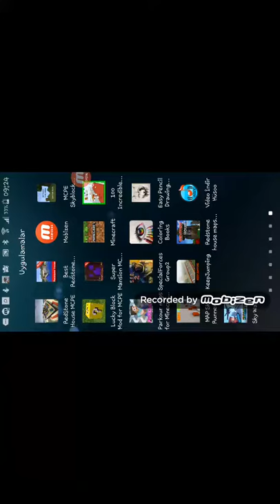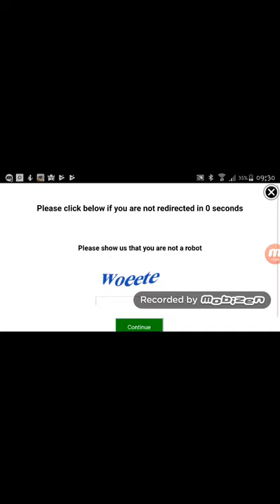Mineckraft mini game